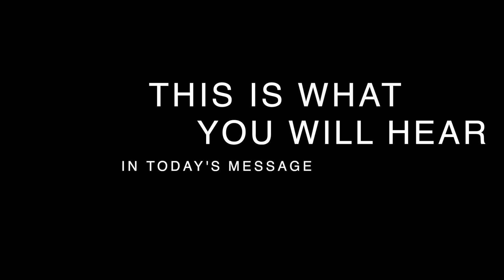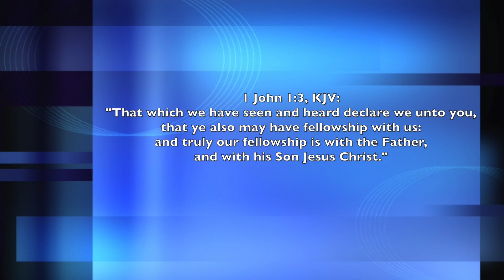PROPHET CALVIN SUGGS "WHEN WILL YOU TESTIFY"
Prophet Calvin Suggs talks about "WHEN WILL YOU TESTIFY." How can you be a Christian when you don't want to testify for him. You should be sharing your testimony concerning what God has done in your life.

PCS-191011